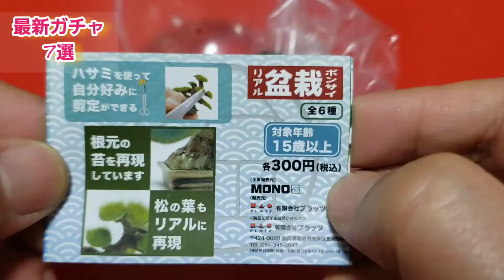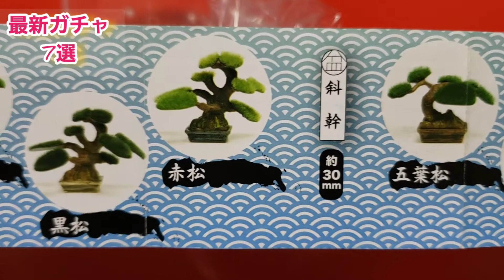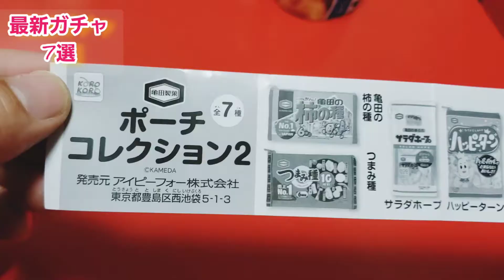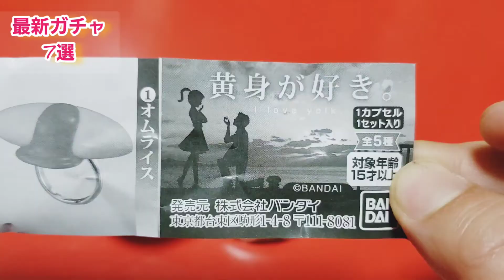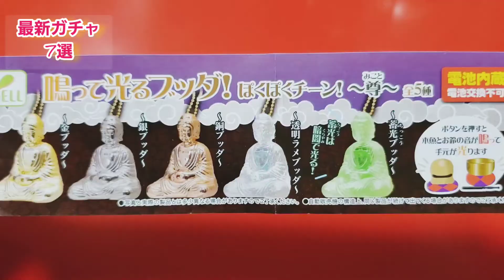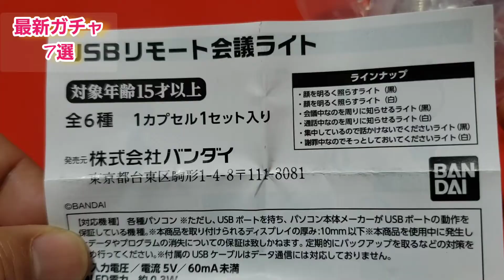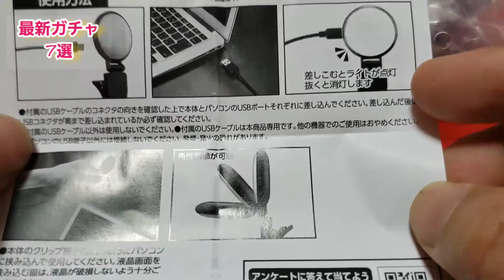最新ガチャ今週１週間レビュー。毎日投稿。目指せ！登録者数1000人！最新ガチャ動画2126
2021年1月30日～2月5日迄回した最新ガチャ7選レビュー!今回は渋いガチャ多かったね!趣味思考が片寄ったかしら?是非回す参考にしてみて下さいね!